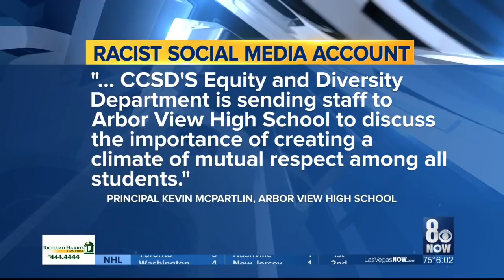UPDATE: Police arrest 2 students in racially-motivated threat at Arbor View High School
Two Arbor View High School students have been taken into custody in connection with a racially-motivated threat at the school, according to CCSD Superintendent Jesus Jara.